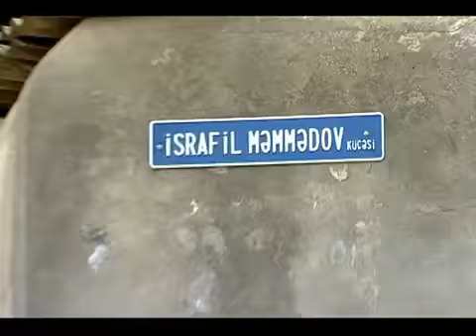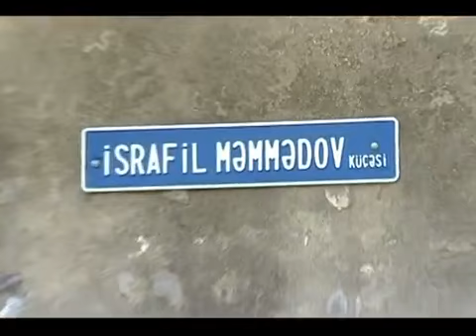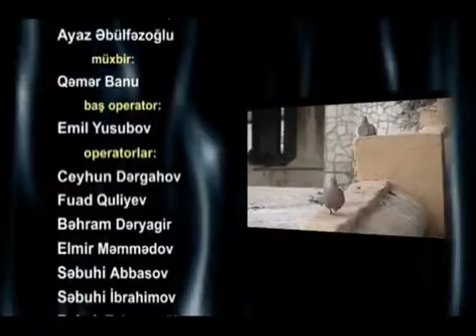Gəncə - Haxlı məhəlləsi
"Gəncə adlı salnamə"nin ana xəttində qədim Gəncəyə səyahət durur. Burda habelə şəhərin ayrı-ayrı məhəllələrinin dünəni, bugünü, keçdiyi həyat yolu barədə məlumat verilir. Proqramda mahiyyət təşkil edən əsas amillərdən biri də adları dəyişdirilən, təhriflərə məruz qalan və ya ümumiyyətlə, günümüzdə məhəllə anlamı kimi səciyyəvi xüsusiyyətini itirən, köhnə yaşayış massivlərini araşdırıb, əsaslı şəkildə tamaşaçıya göstərməkdir. "Gəncə adlı salnamə", öz üzərinə düşən lazımi missiyalardan birini də, bu şəhərin özünəməxsusluğuna çevrilən qədim abidələrin, məscid və karvansaraların, bazarların tarixini araşdırmaqda görür.

Proqram boyu müxtəlif məhəllələrdə yaşayıb-yaradan, tanınan və tanınmayan insanlar, xalq arasında xüsusi nüfuza malik olan şəxsiyyətlər, habelə adını Azərbaycan və Gəncə tarixinə yaşadığı şərəfli həyat yolu ilə yazdıran ziyalıların ömür cığırına da səfər olunacaq." Gəncə adlı salnamədə", dəlil kimi, əsasən şəhər ziyalıları, məhəllə ağsaqqal və ağbirçəklərinin söyləyəcəkləri fikirlər, həmçinin tarixi faktlara söykənən bəzi mənbələr, kitab və jurnallardan götürülən informasiyalar yer alıb.

Maraqlı, tarixi faktlarla zəngin, bu faktların mahiyyətini dərk edərək qədim və müasirliyin vəhdətini özündə aşılayan "Gəncə adlı salnamə"nin böyük elmi və baxıcı kütləsinin olacağına ümid edirik.